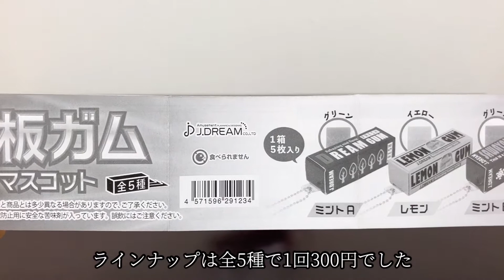本物みたいなガムのガチャガチャ！【板ガムマスコット】開封！Chewing gum capsule toy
【板ガムマスコット】のガチャガチャを開封してみました。
見た目だけじゃなく中身もリアルに再現された面白いガムのガチャガチャでした。

1カプセル：300円

・ミントA
・レモン
・ミントB
・ブラック
・コーラ